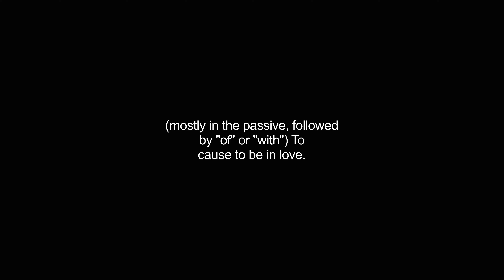enamor video Dictionary meaning and pronunciation